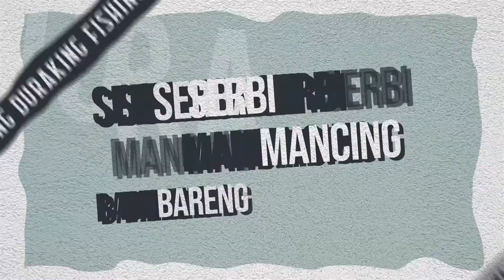Suka Mancing Tapi Mabok Laut ?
Memang yah, tidak seindah lautan yang menghampar. Terkadang Om King suka mabuk di laut. Tapi bagaimana dengan kameramen Duraking Fishing? Hahahahah

Official Stores
Koleksi Produk, Harga, dan pembelian bisa melalui Official Store kami di Marketplace dengan link berikut:

duraking.co.id